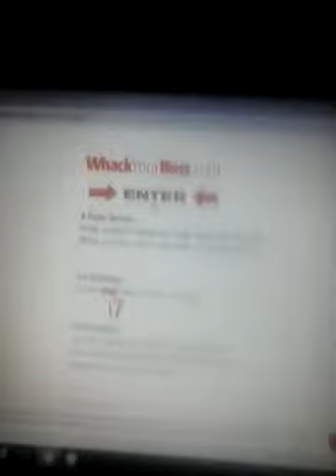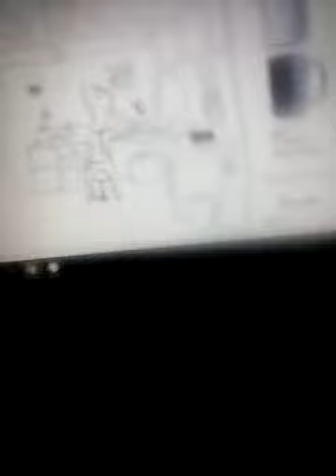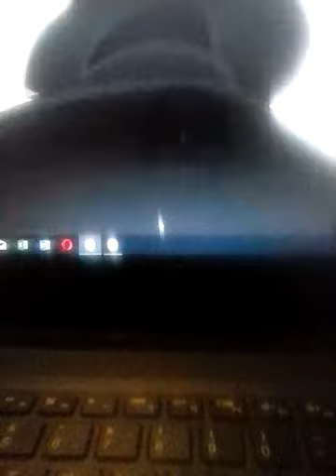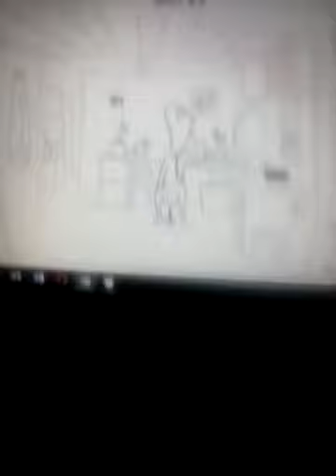Igrame whack your boss